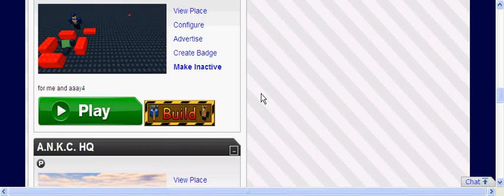M&A news updates without aaay4